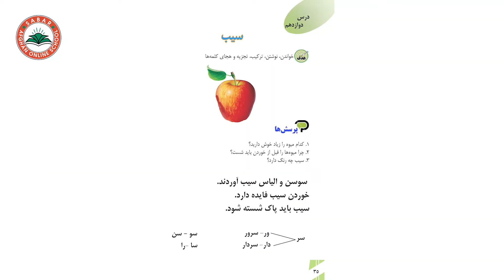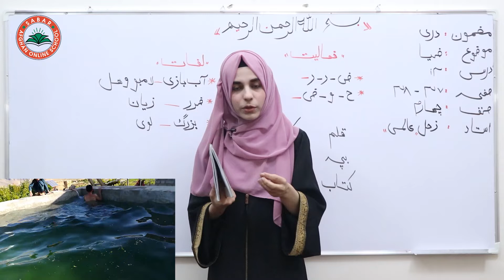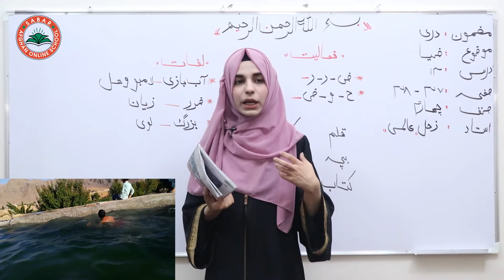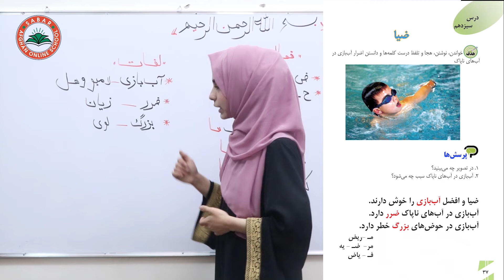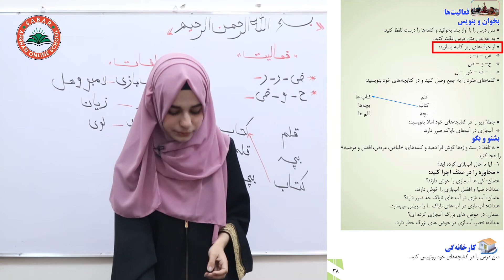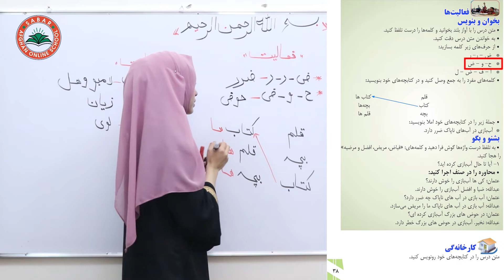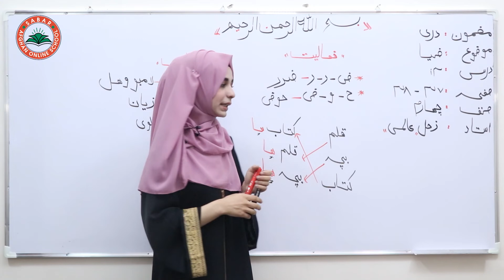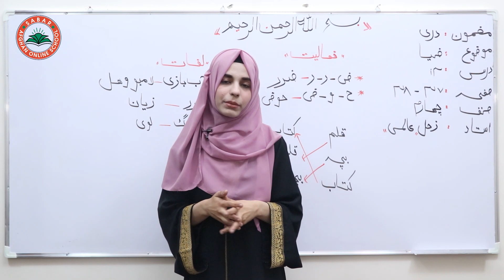دری صنف چهارم - درس 13 - موضوع ضیا | لوست 13 ضیا - د څلورم صنف دری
Class 4 - Dari | Zia | Zia is a heathy child? - lesson 13

Zia
ضیا

Class 4 _ Lesson 13_ Dari book  / لوست 13  _ د دری کتاب _  د څلورم ټولګی